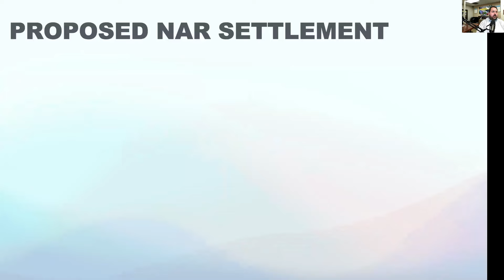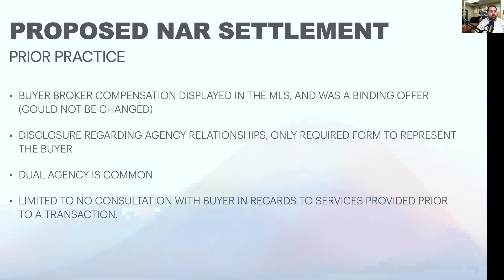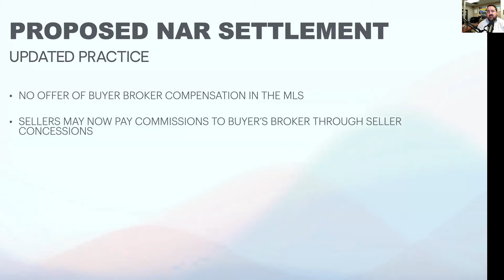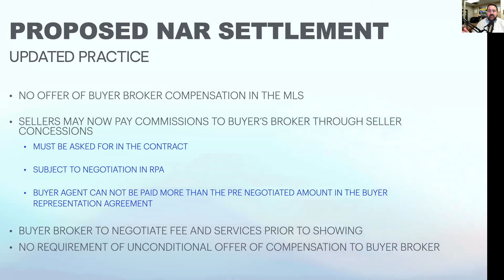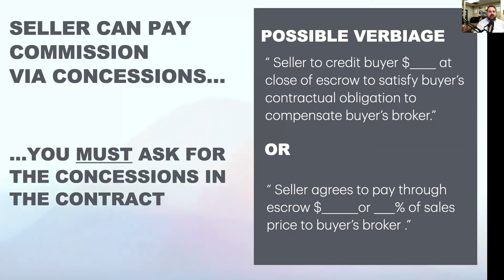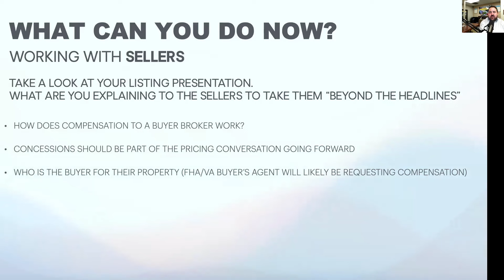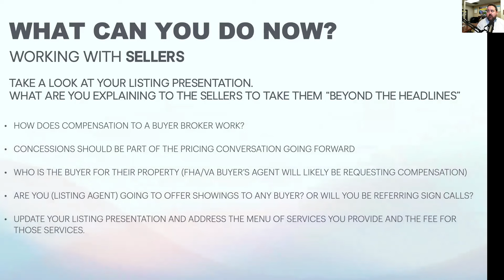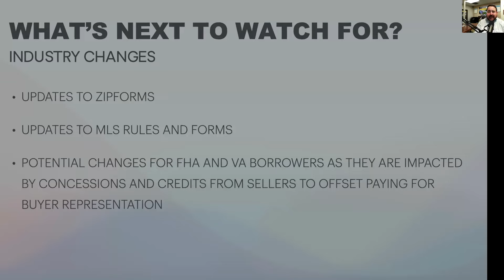NAR Lawsuit Settlement, what does this mean for Realtors? Here is our overview and best practices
The news of the NAR Lawsuit Settlement has caused a lot of fear and confusion in the real estate community. In this video we look at the actual details of the proposed settlement, and how to put systems into practice to help us prepare for the practice changes in July 2024,